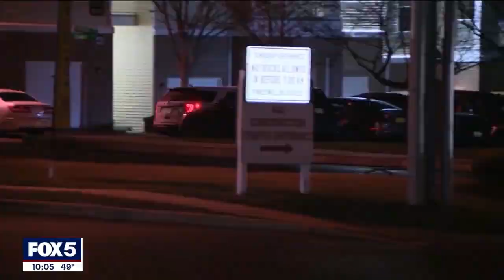Memorial for slain NJ lawmaker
A service was held for Eunice Dwumfour, the Sayreville, New Jersey councilwoman who was shot and killed outside her home.